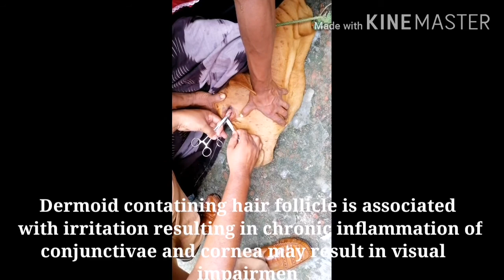Dermoid cyst in calf & its surgical correction